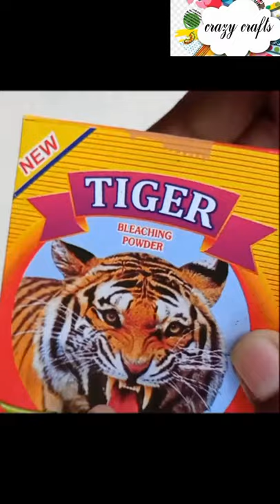How to make Ink Eraser in home |Pelican|DIY By Crazy craft